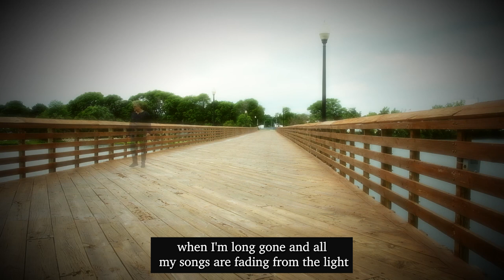Was a River - music by soft typewriter (from the CD "collected letters")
Bodies of water have a mystery about them - oceans, lakes, rivers, streams and ponds, each with their own character. I grew up with a river less than fifty yards from my house, and, as a lyric in the song notes, I'd go there pretty often - skip rocks, watch the way the sunlight played with the gently rippling waves, ponder the little civilizations beneath its surface. And I kept coming back because it was comforting - peaceful and rewarding, and a significant facet on the precious stone of my hometown. I don't think this is a terribly unique-to-me experience as rivers run twenty-thousand miles through the United States alone - surely they've made friends with other souls along their routes. This song is about that friendship.